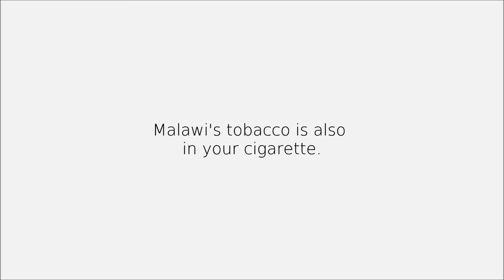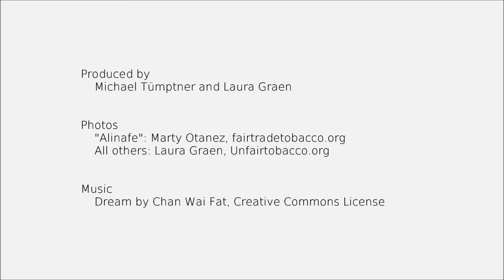How is it like to be a tobacco worker in Malawi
More than 300,000 tobacco workers labour under inhumane conditions, without access to save drinking water, adequate housing and food. 78,000 children work on tobacco estates. Malawi's tobacco is also in your cigarette. Help us to stop child labour and slavery in tobacco growing: Donate to Unfairtobacco.org